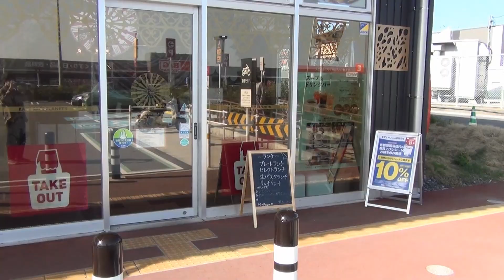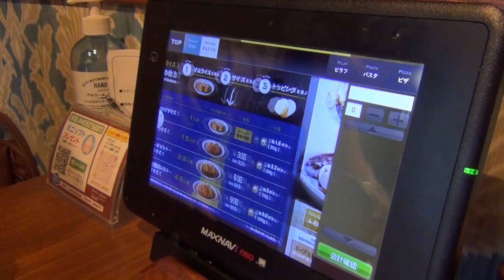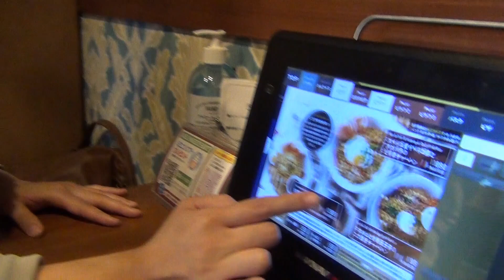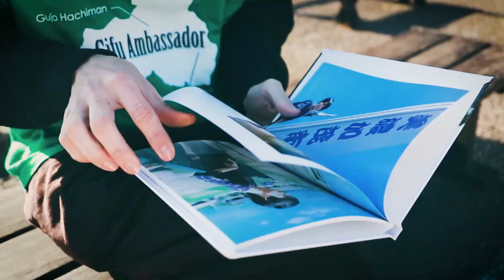女性ゲスト！役者の角真里奈さんとリニューアルオープンしたベビフェに行ってきた！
この日はお芝居を見に行ったりと、良き休日になりました。

ベビーフェイスプラネッツ各務原鵜沼店

週2回更新を目標に頑張ります！

などのリクエストはこちらのメールまで

岐阜とボクのオンラインショップ
（ここにしかないオリジナルグッズを取り揃えております）